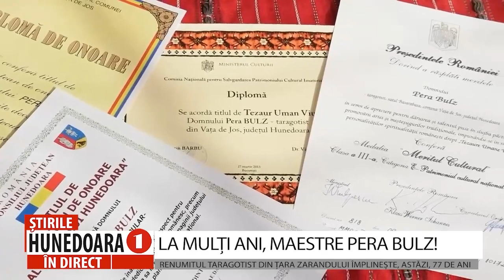LA MULȚI ANI, MAESTRE PERA BULZ!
RENUMITUL TARAGOTIST DIN ȚARA ZARANDULUI ÎMPLINEȘTE, ASTĂZI, 77 DE ANI
 Primul hunedorean declarat de UNESCO Tezaur Uman Viu este o adevărată comoară pentru folclorul românesc, iar astăzi împlinește 77 de ani. Este vorba despre maestrul taragotului, Pera Bulz, care mângâie auzul hunedorenilor cu muzica sa care a făcut înconjorul lumii. La vârsta de 14 ani a intrat în primul taraf al Ansamblului Vața, iar de atunci scena a fost casa lui, o adevărată icoană pentru el. Este aplaudat la scenă deschisă ori de câte ori apare în fața publicului, este apreciat și iubit, fiind unul dintre cei mai renumiți taragotiști din România.